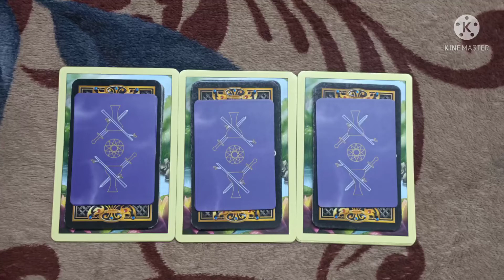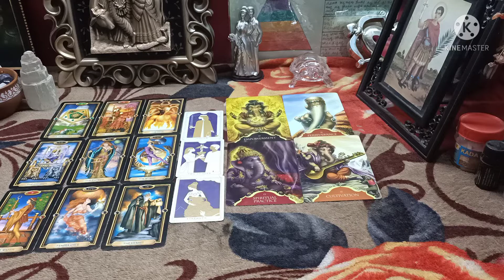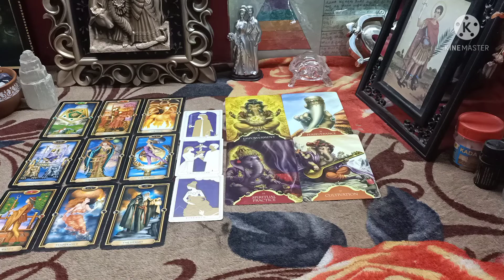what are you manifesting in your life / Tarot card reading in Kannada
555 rs for 30 minutes reading

Time Stamp
1  :  00:14
2  :  04:59
3. :  08:47